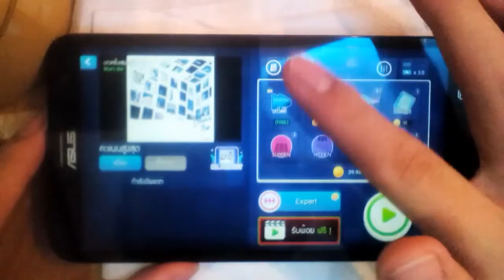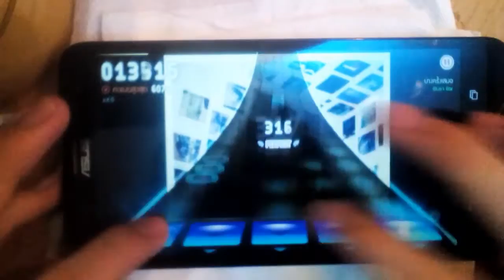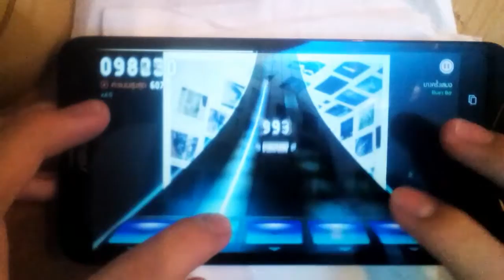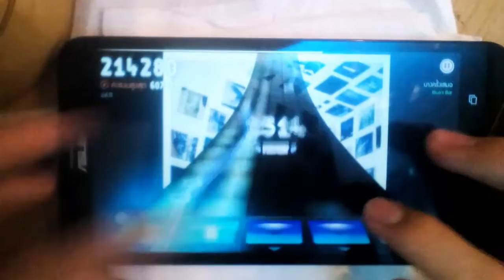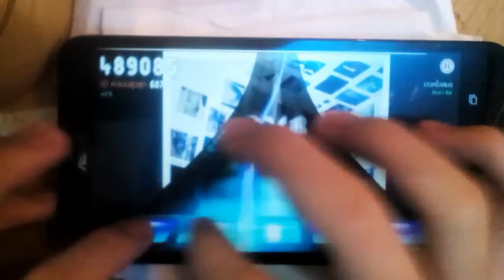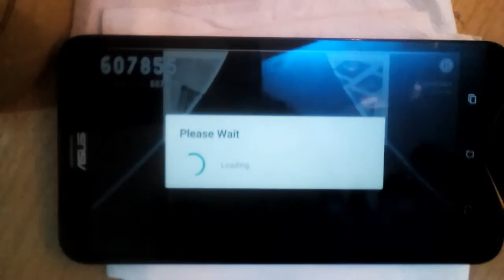[ThapsterTV Audio Mode] บางครั้งเสมอ - Blue's Bar (ALL PERFECT)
ไม่มีเพลงอะไรอยากแคส นั่งแคสเพลงเก่าๆดีกว่า 555

Song:บางครั้งเสมอ

Artist:Blue's Bar

BPM:unknown

LV.4

Lv Designer:Mo o.k.

สามารถดาวน์โหลดเกมได้ที่นี่เลยครับ: